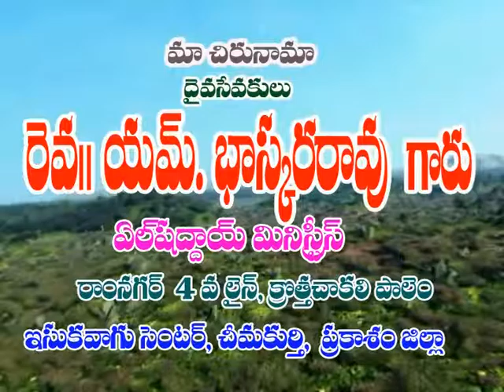Baskhara rao garu ep 25 02 2017